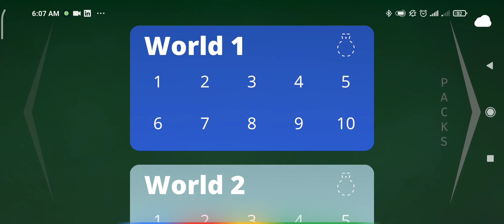Gaming #180 | Cats are Liquid - A Better Place | Gameplay 2